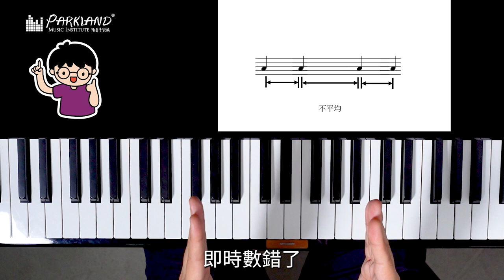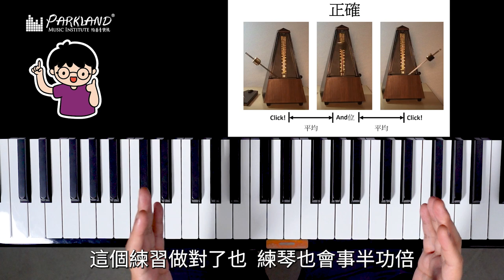【Parkland最新樂理節目｜音樂小教室CH.6 三分鐘學拍子機練習🎼✏️】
第六集繼續同大家分享：三分鐘學拍子機練習
為左令更多人可以接觸到音樂，Parkland真係用盡心力架！
今次呢個音樂小教室共有12集，教您最基本嘅樂理小知識📚✏️
為左令大家都可以輕鬆學習，所以每集都只係3分鐘🤝🏻

- 聲樂教學：學唱歌，歌唱技巧，學聲樂，學和音
- 古典音樂教學：學鋼琴，學小提琴，學大提琴，學古典結他，學中提琴，學色士風，學長笛­­，學單簧管
- 理論課程：學樂理，學作曲，學填詞，學編曲
- 數碼音樂教學：學混音，學錄音，學Studio set-up
- 兒童音樂課程：音樂治療，學鼓，學鋼琴，學小提琴，學結他，學ukulele，學唱歌­­訓練，兒歌班
- 聖樂課程

1. 學習樂器：扎實的演奏技術基礎是成為一個真正音樂人先決條件。Parkland的星級­­導師團隊絕對能幫助你打好基礎。
2. 工作坊/大師班：為廣闊同學的視野，Parkland特別設計了一系列的興趣工作坊，
3. 樂隊/樂團：用音樂溝通是一個音樂人必需的技能。透過音樂上的交流，除演奏技巧進步，
4. 表演機會：一次的台上表演是令學生進步和累積經驗的好機會。
5. 就業機會：過去逾十年的教學里程裡，Parkland已成功培育不少八級或以上的學生­­。

分校：
旺角總校 Mong Kok: 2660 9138
銅鑼灣分校 Causeway Bay: 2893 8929
荃灣分校 Tsuen Wan: 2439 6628
屯門分校 Tuen Mun: 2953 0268
九龍灣分校 Kowloon Bay: 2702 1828
元朗分校 Yuen Long: 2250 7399
西灣河分校 Sai Wan Ho: 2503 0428
大埔分校 Tai Po: 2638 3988
中環分校 Central: 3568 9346
北角分校 North Point: 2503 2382
馬鞍山分校Ma On Shan: 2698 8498
粉嶺分校 Fanling: 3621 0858
葵芳分校 Kwai Fong: 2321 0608
荔枝角分校 Lai Chi Kok: 25281885
香港仔分校 Aberdeen: 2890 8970
油塘分校 Yau Tong: 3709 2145
觀塘分校 Kwun Tong: 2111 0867
奧運/大角咀分校 Olympics: 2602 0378
沙田第一城分校 Shatin: 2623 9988
屯門蝴蝶分校 Tuen Mun Butterfly: 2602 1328
西營盤分校 Sai Ying Pun: 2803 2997
尖沙咀分校 Tsim Sha Tsui: 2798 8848
美孚分校 Mei Foo: 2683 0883
紅磡分校 Hung Hom: 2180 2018
大圍分校 Tai Wai: 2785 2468
柴灣分校 Chai Wan: 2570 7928
土瓜灣 To Kwa Wan: 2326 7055
太古 Tai Koo: 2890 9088
天水圍天澤分校 Tin Shui Wai Tin Chak: 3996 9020
將軍澳坑口分校 Hang Hau: 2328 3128
慈雲山分校 Tsz Wan Shan: 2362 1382
秀茂坪分校 Sau Mau Ping: 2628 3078
天水圍嘉湖分校 Tin Shui Wai Kingswood: 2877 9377
堅尼地城 Kennedy Town: 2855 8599
沙田瀝源分校 Shatin Lek Tuen: 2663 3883
將軍澳天晉分校 Tseung Kwan O Tin Wing: 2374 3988
青衣分校 Tsing Yi: 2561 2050
長沙灣分校 Changsha Bay: 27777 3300
筲箕灣分校 Shau Kei Wan: 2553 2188
何文田分校 Ho Man Tin: 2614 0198
藍田分校 Lantian: 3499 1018
彩虹分校 Rainbow: 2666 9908
黃埔分校 Whapoa: 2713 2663
炮台山分校 Fortress Hill: 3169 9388
西九龍分校 Sham Shui Po: 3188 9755
九龍城分校 Kowloon City: 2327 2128
牛頭角分校 Ngau Tau Kok: 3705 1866
小西灣分校 Siu Sai Wan: 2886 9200
朗屏分校 Long Ping: 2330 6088
上水分校 Sheung Shui: 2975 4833
荃灣西分校 Tsuen Wan West: 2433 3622